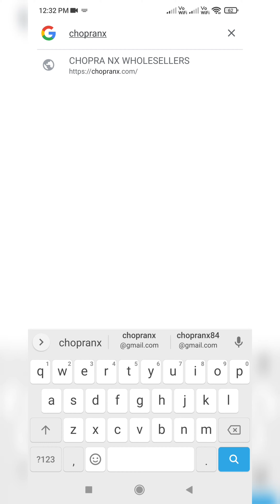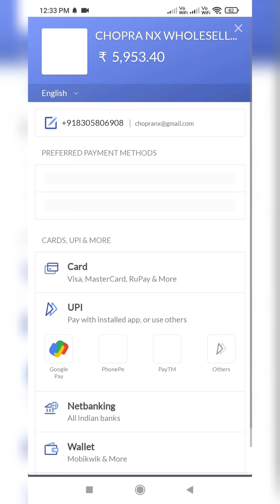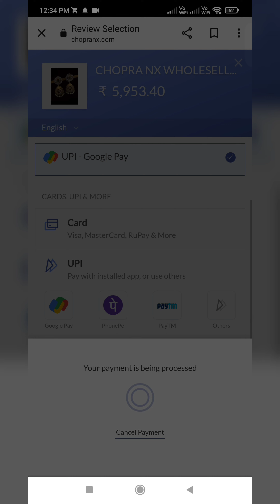How to Place Order In Website Chopranx.com (website mein order kaise dein ) Bigest Offer Chopra Nx 💯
Chopra nx